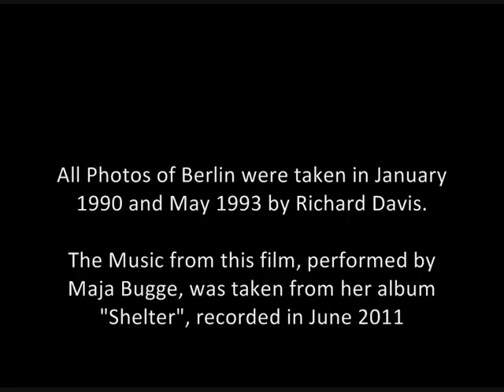"The Berlin Wall" - Photos by Richard Davis, Music by Maja Bugge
"The Berlin Wall" is a collection of Photographs taken by Richard Davis ( most of the images are from a visit to the city in January 1990, although some are from another visit during May 1993 ) set to a soundtrack by musician Maja Bugge. The music is taken from "Shelter" an album by Maja Bugge, which was recorded in June 2011 in a disused oil tank in the fishing village of Nyksund, which lies on the edge of an island off the coast of Northern Norway.
This short film was performed live at WIRED IN @the Dukes Gallery, Lancaster on Monday 17th September 2012.